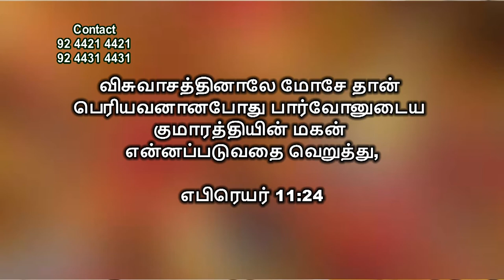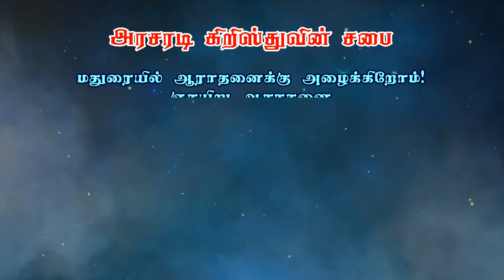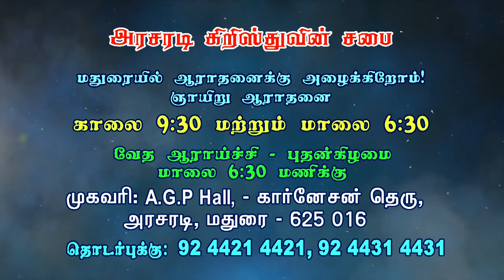விசுவாசம் - Faith Part 1 of 6 | Bro. Philemon Rajah | Arasaradi Church of Christ | Gracious Word